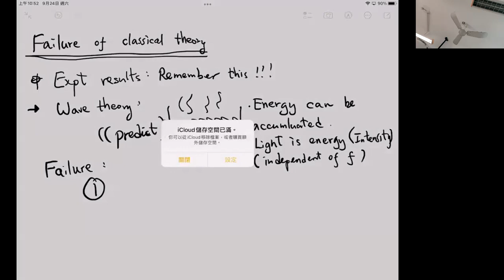photoelectric effect2 24 9 2022